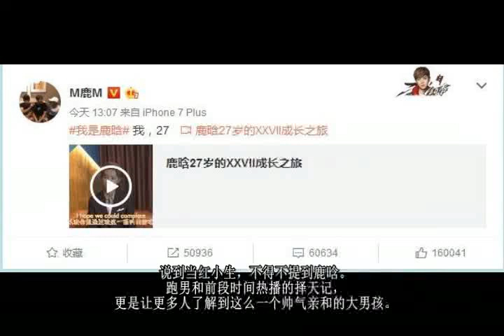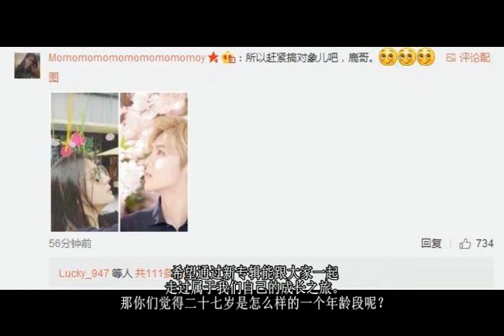鹿晗微博称自己27岁不小了，网友纷纷喊话热巴!